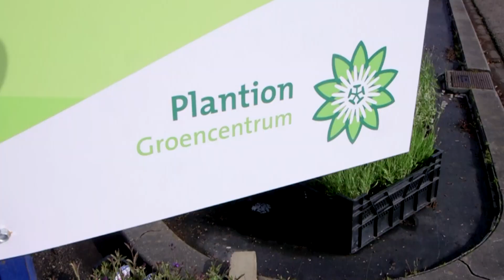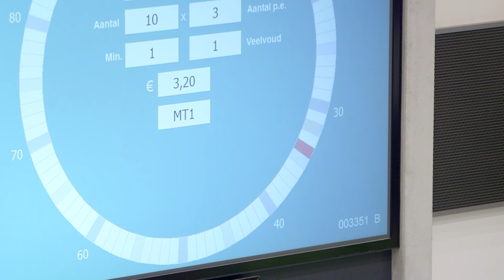Plantion, partner van VBW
Plantion is een bruisende marktplaats voor bloemisten, hoveniers en detaillisten! Dagelijks in de vroege ochtend kopen bloemisten op de klokveiling verse, heerlijk geurende producten voor hun winkels.